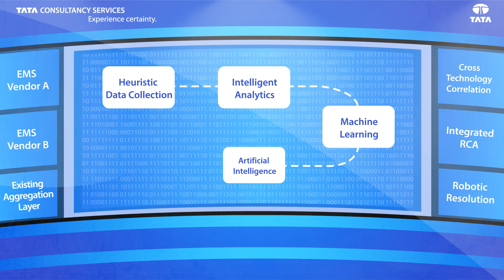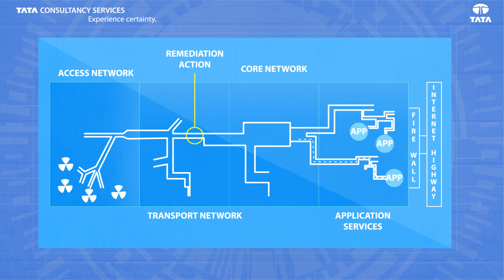TCS Cognitive NOC Services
Learn how TCS Cognitive NOC services can help communications service providers proactively detect faults, optimize resource management, and significantly enhance customer experience.